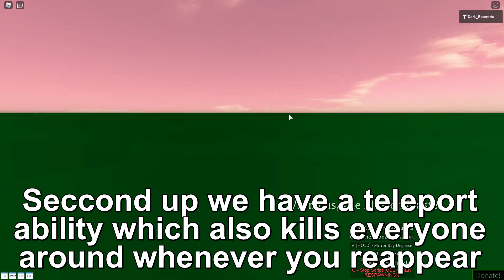Roblox Script Showcase Episode#1677/Vronicus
In this video i showcase the Vronicus The Illusionist require script made by MasterDekim